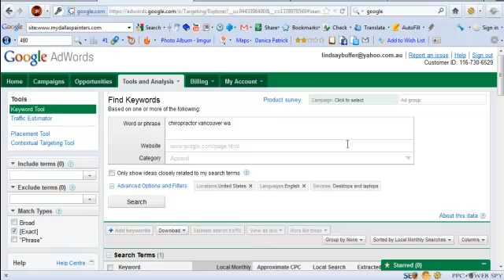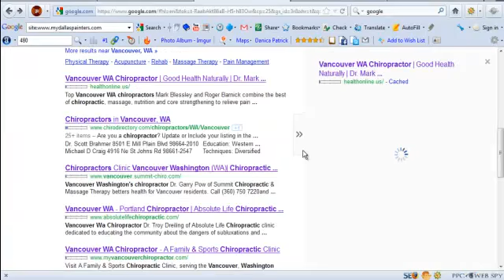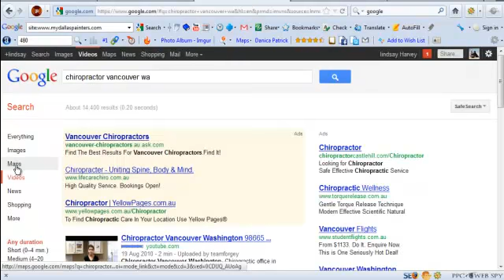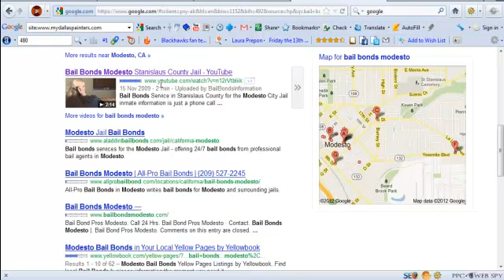Dr Kevin Shearer